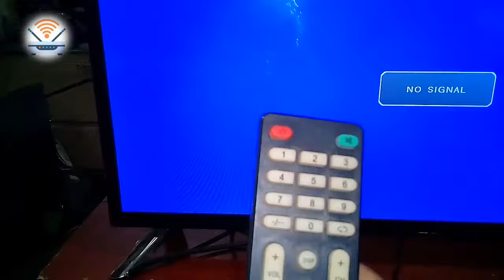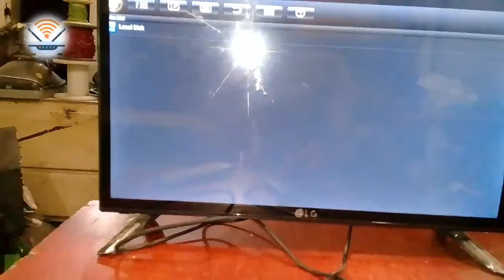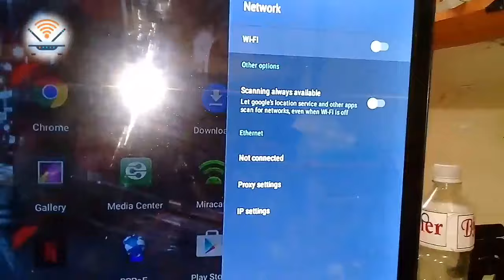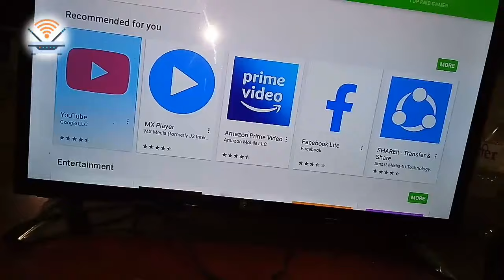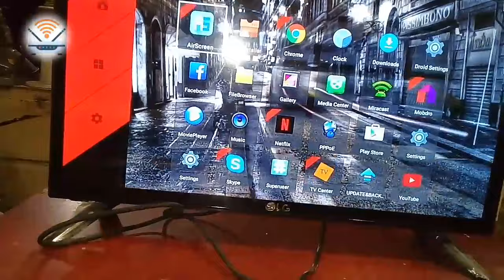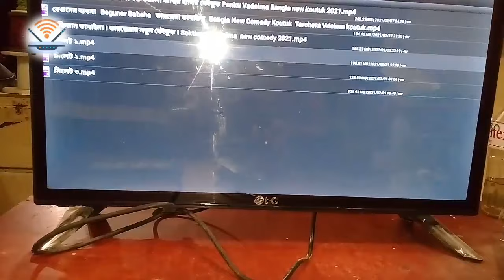how to settap tx9 android tv box || সাধারন (crt tv)টিভিতে কিভাবে wifi... চালানো যায় android tv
how to settap tx9 android tv box || সাধারন (crt tv)টিভিতে কিভাবে wifi... চালানো যায় android tv। ফিফা বিশ্বকাপ কাতার ২০২২ দেখুন এ্যন্ড্রয়েড বক্স দিয়ে @LemaElectronic